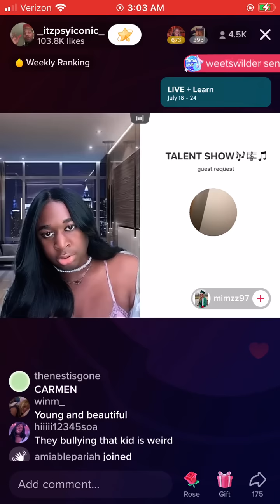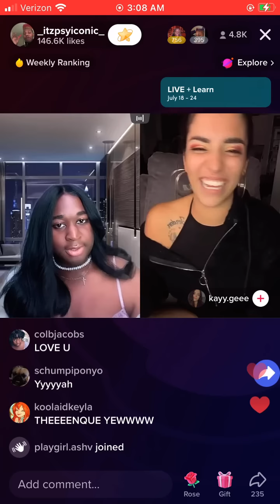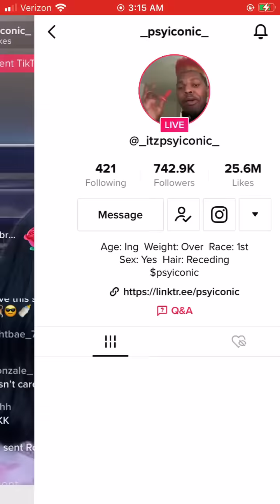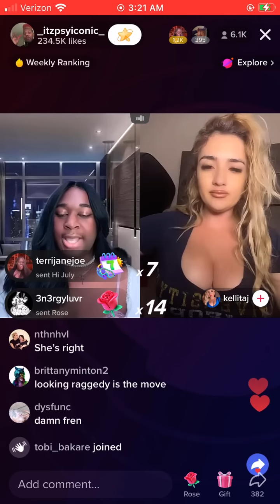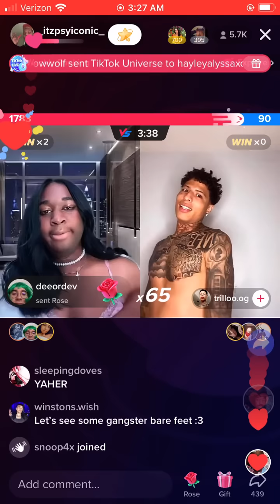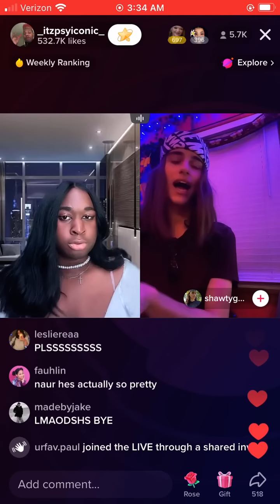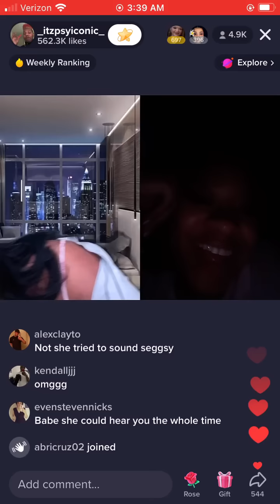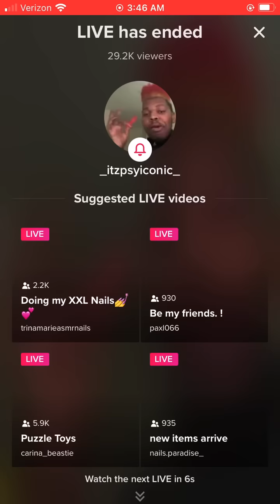Jeorgia Peach & an Island Boy (trillog)| Pt.4 | July 15, 2022